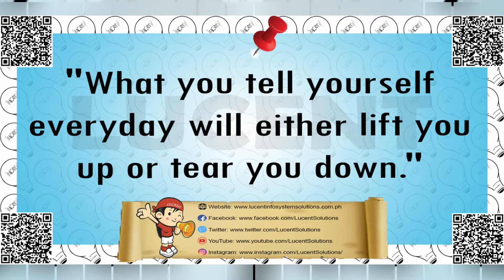Lucent Infosystem Solutions, Inc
"INSPIRE PRODUCTIVITY"